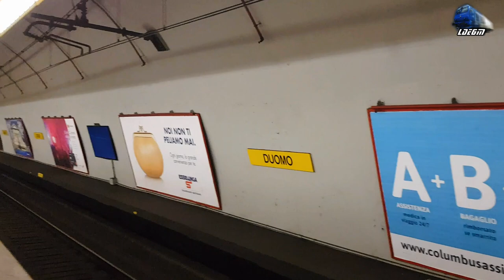Trains, Metro & Trams in Milan/Treni, Metro e Trams a Milano - 14 August 2018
1:Jazz ETR 425 EMU TRENORD
2:ATM Metro
3:ATM 4600, 4900 & Siretto 7600, 7000 Trams/Straßenbahnen
4:ATM Metro
5:ALE 711-036 FM EMU TRENORD
6:Viaggio in Treno Milano Greco Pirelli-Carnatte-Padreno Robbiate- Ponte San Michele-Calusco Train Ride
7:Ponte San Michele Bridge/Viaduct
8:Treni Passeggeri su Ponte San Michele/Passenger Trains on San Michele Bridge/Viaduct

14 August 2018